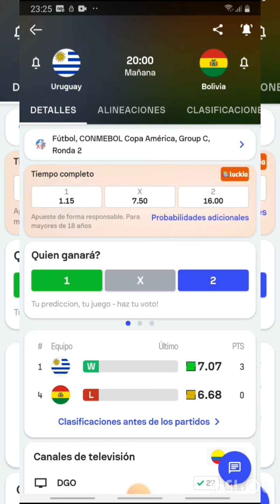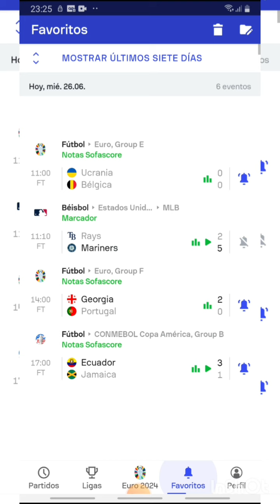🔥PRONÓSTICOS COPA AMERICA JUEVES 27 DE JUNIO🔥